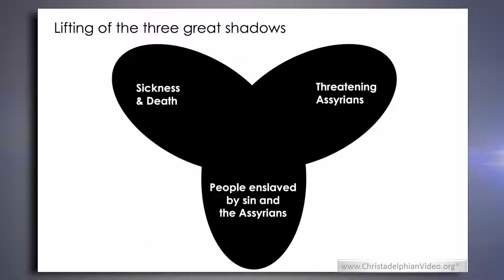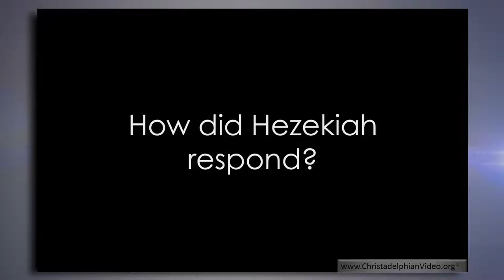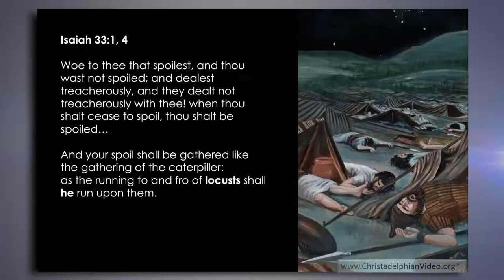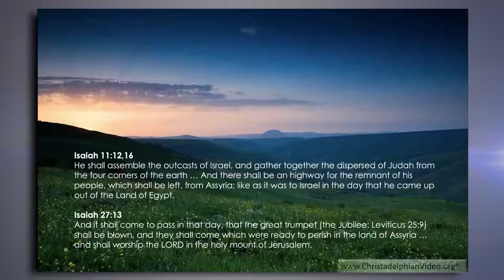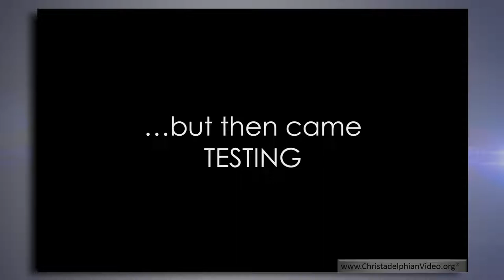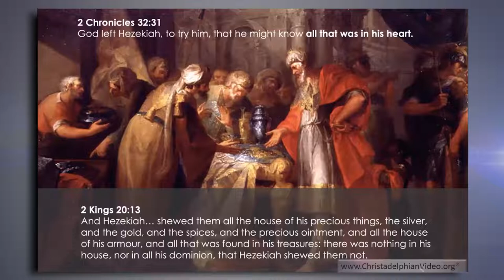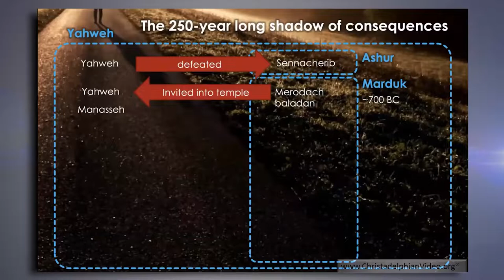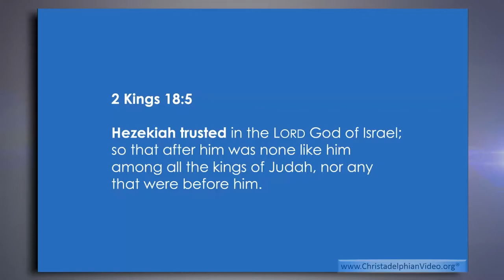Hezekiah the Great: Part 3 'The Great Repenter'